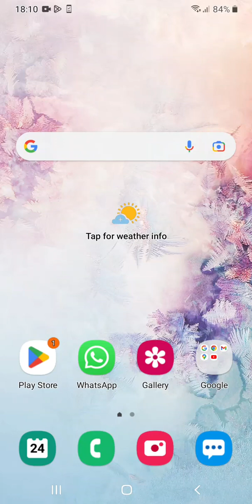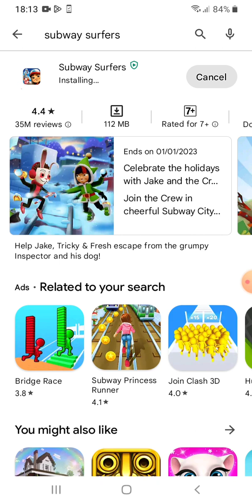My 2nd gam vlog 🥰Surf game practice